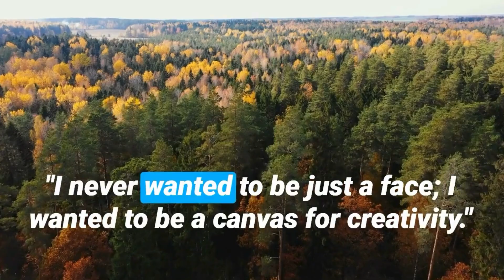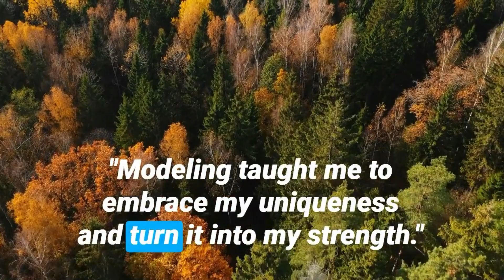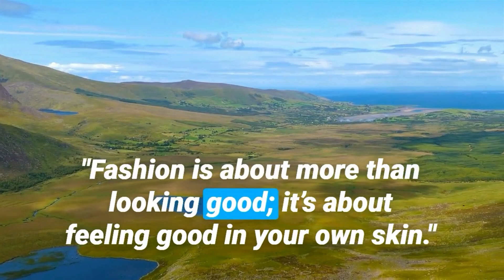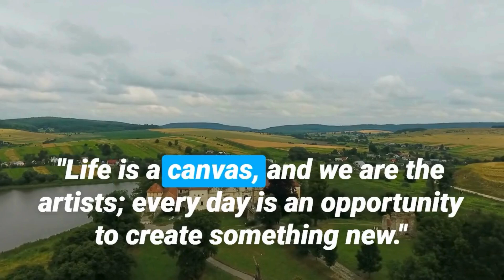Best 20 Veruschka von Lehndorff Quotes - The German Model and Actress | Daily-Quotes